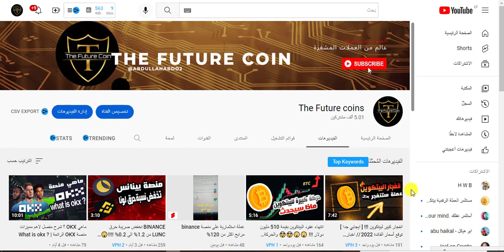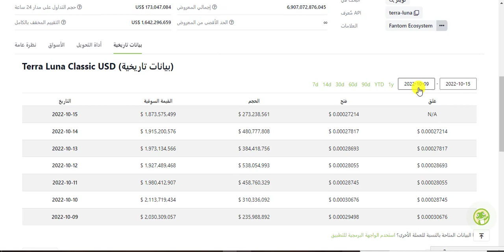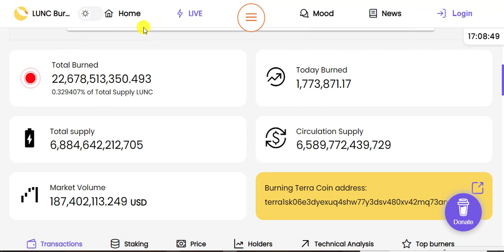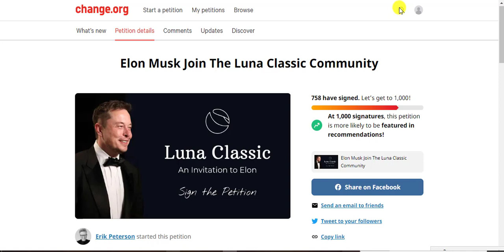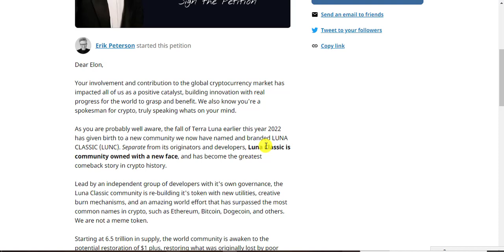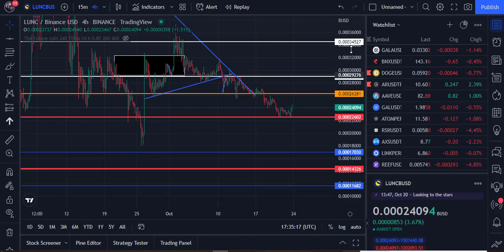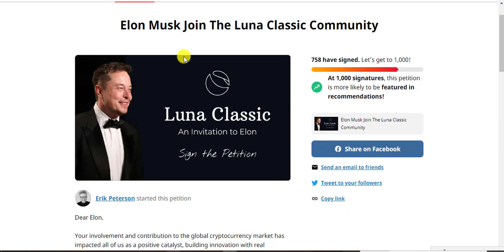كم ستحرق بينانس قطع من عملة LUNC غدا | وهل سيدعم ايلون ماسك عملة LUNC ؟؟🤯😲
OKX \\